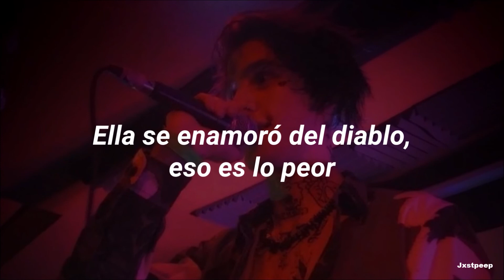☆ Lil Peep ☆ - Skyscrapers (SUB ESPAÑOL)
Ama ahora, llora después...
Jxstpeep

Lyrics:
Hotel rooms and skyscrapers
I got a new pair of shoes to impress her
She fell in love with the devil, the worst
Love now, cry later, it hurts

Love now, cry later, cry later
But I always take the chance
If I could save her
She said she got other plans, damn